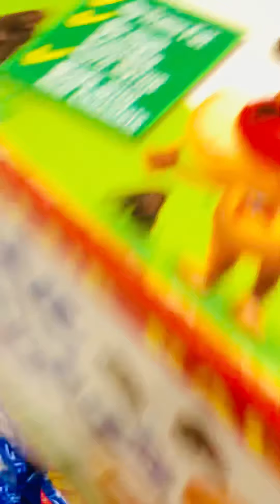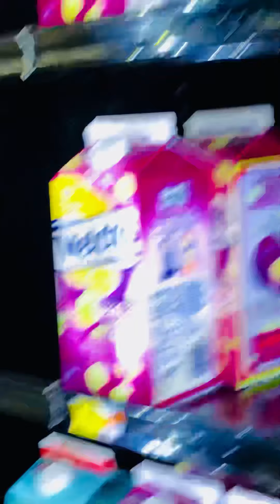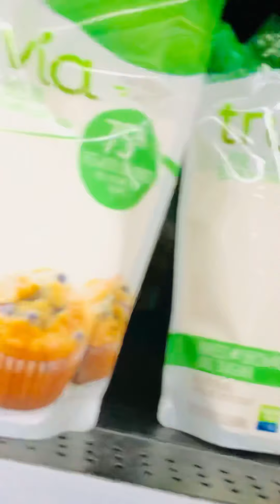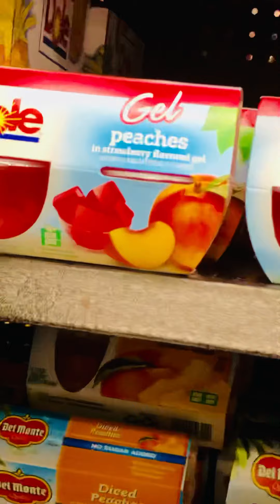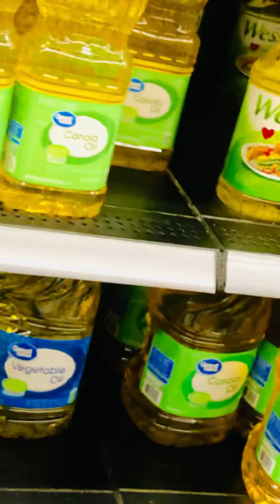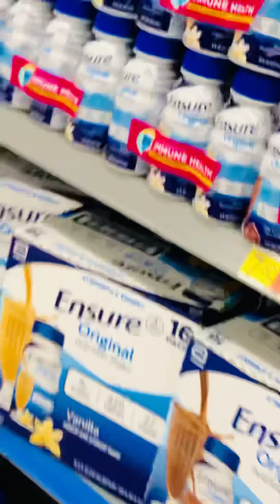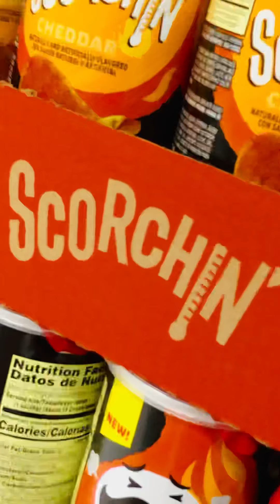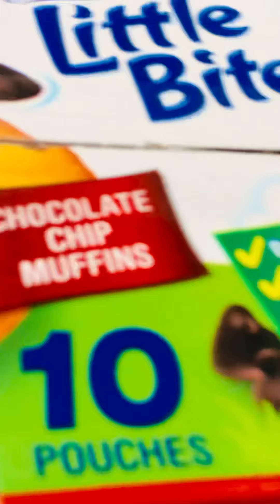An al nan Walmart avem